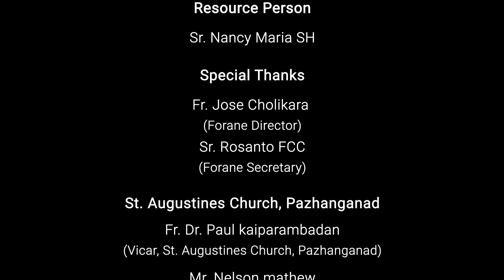Joy of Holiness | Catechism | VIII Students Gathering | Kizhakkambalam Forane | ENLIGHT 2023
Director - Rev. Dr. Peter Kannampuzha and Catechism Team

syro malabar
ARCHDIOCESE OF ERNAKULAM-ANGAMALY